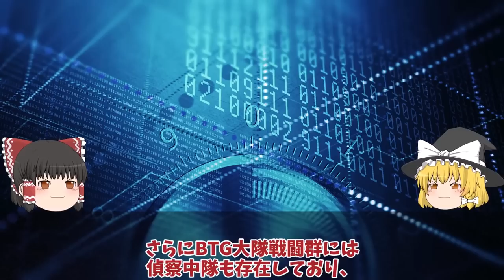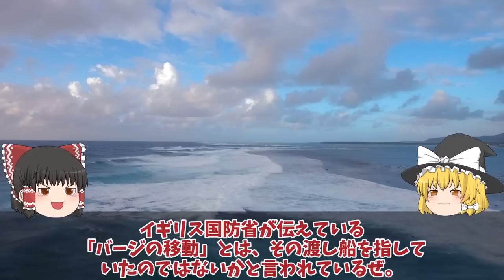【ゆっくり解説・軍事News】アントノフスキー橋破壊でロ軍絶望援軍こない補給路断絶!ウ軍ハイマースで橋完全破壊か?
引用・転載「出典：海上自衛隊ホームページ」
引用・転載「出典：航空自衛隊ホームページ」
引用・転載「出典：陸上自衛隊ホームページ」